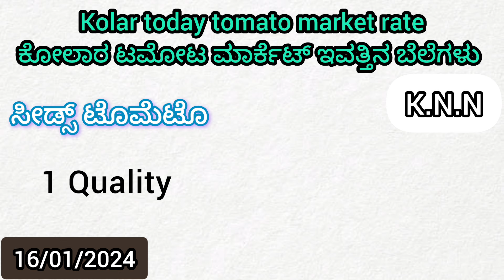Live Kolar today16/01/2024 tomato rate in ಕೋಲಾರ ಟಮೋಟ ಮಾರ್ಕೆಟ್ ಇವತ್ತಿನ ರೇಟ್ ಎಷ್ಟುಗೊತ್ತಾ.?